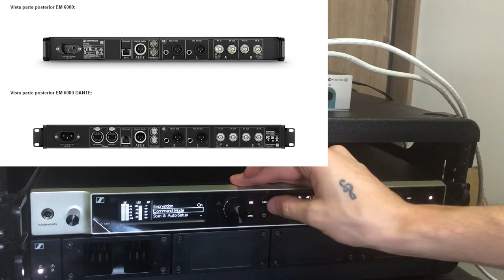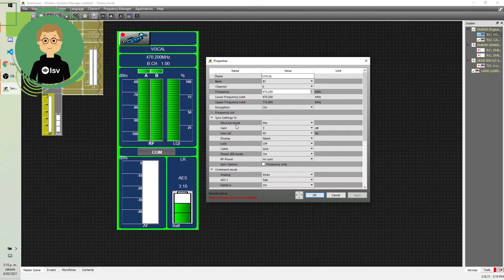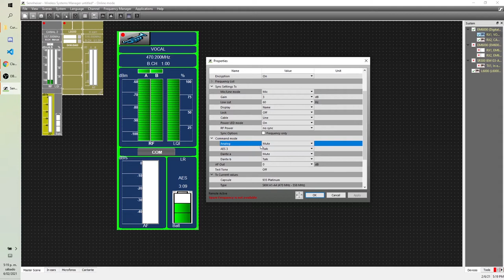Sennheiser - Configurar el botón de Talkback (Command)